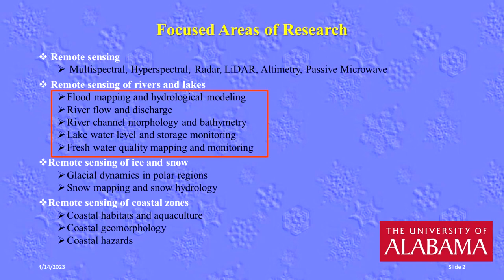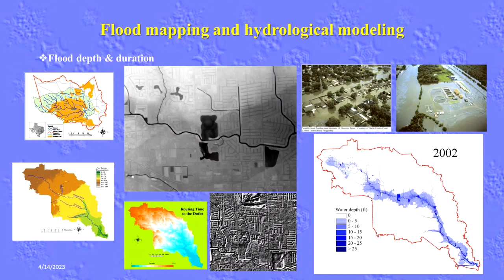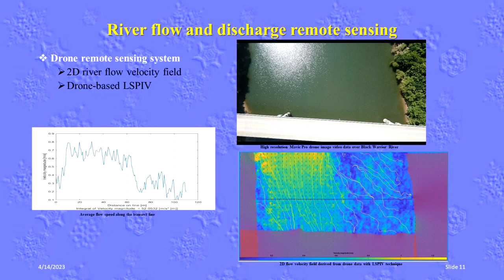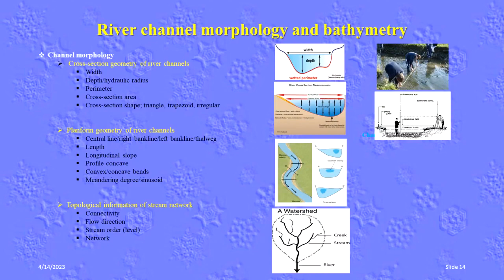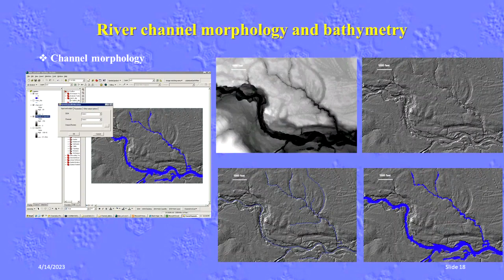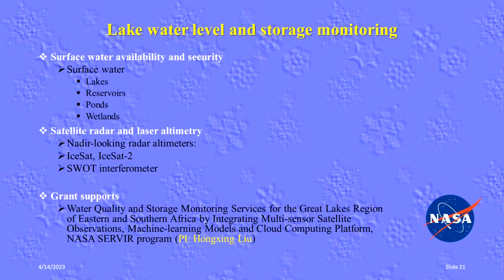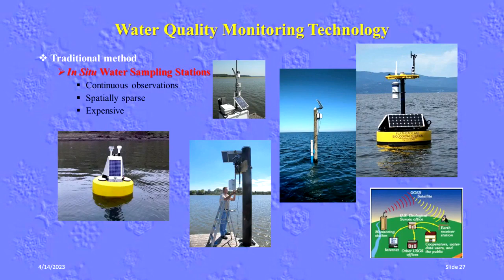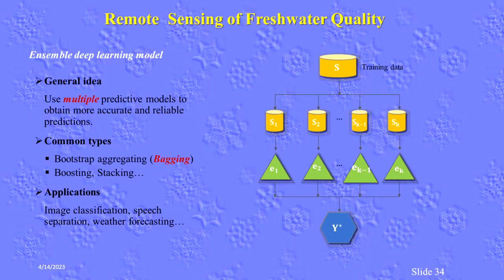Satellite and Drone Remote Sensing of Freshwater Availability and Quality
@CIROH-UA Seminar Series.
Presentation by: Honxing Liu - University of Alabama